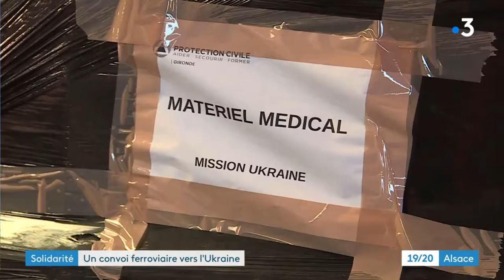SOSUkraine - 1 train humanitaire de marchandises partant de Strasbourg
Un train humanitaire de marchandises ouvre une autre route vers l'Ukraine en livrant ses dons à la frontière avec la Roumanie. L’objectif est de convoyer cette aide vers le sud du pays, comme à Marioupol (Ukraine), en manque de tout. Des wagons sont chargés à Strasbourg (Bas-Rhin) par des bénévoles de la protection civile.
Reportage FR3 ALSACE et France2 du 23/03/22
Les dons peuvent être effectués en ligne par sms en envoyant le mot « DON » au 92392